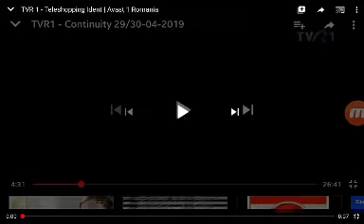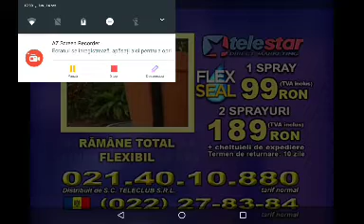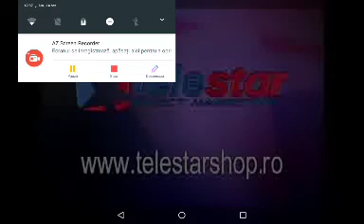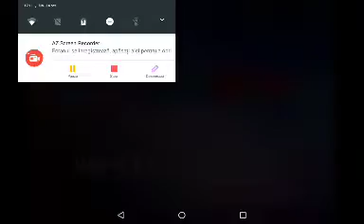Teleshopping tvr1 luni 9 noiembrie 2009